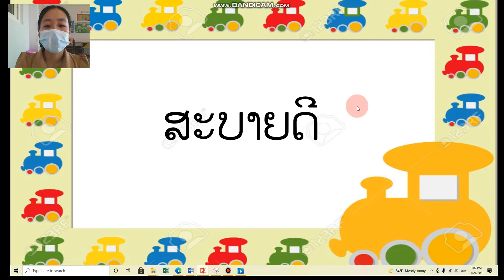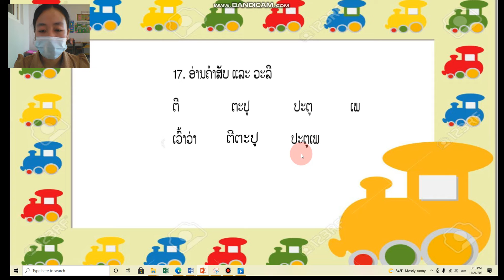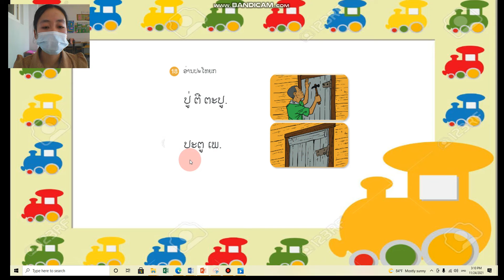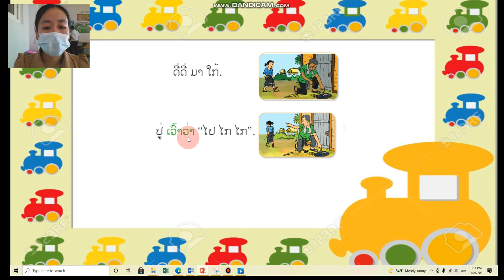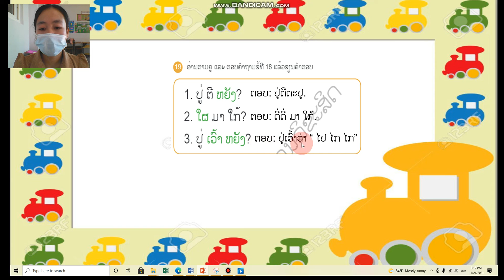ພາສາລາວ ປ 1 ບົດທີ7 (ຕໍ່) ຄລິປ1 30/11/21